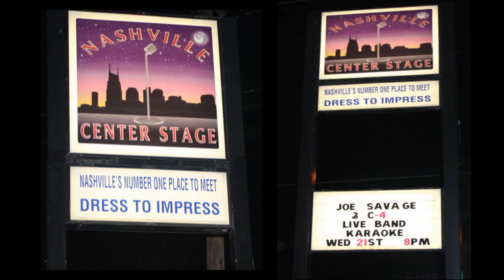JOE SAVAGE & The C-4 Band "Funky Night Club" Nashville Center Stage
Joe  Savage